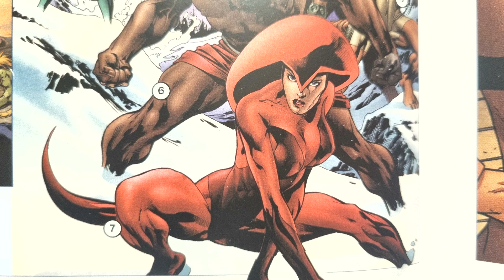DC: Crimson Fox III